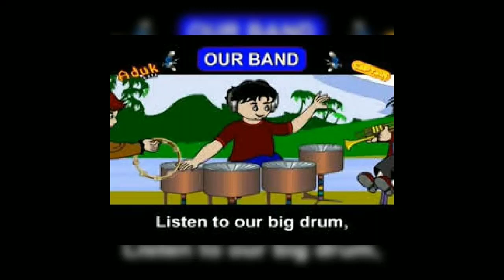Listen to the big drum, my band